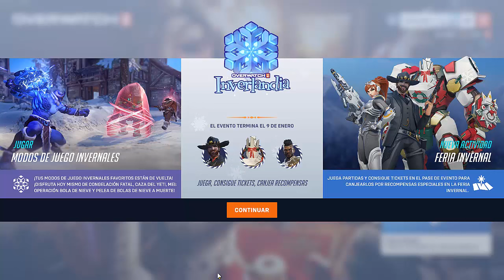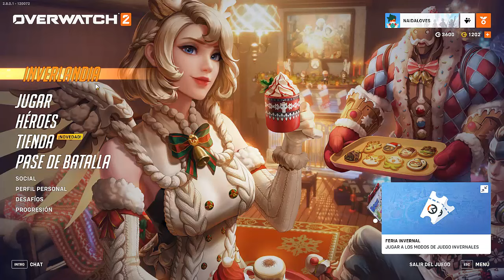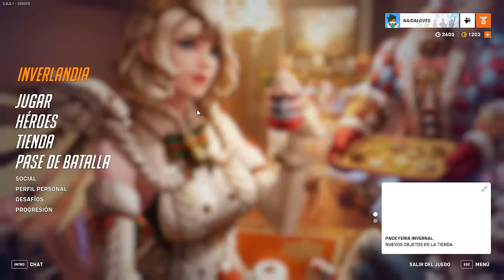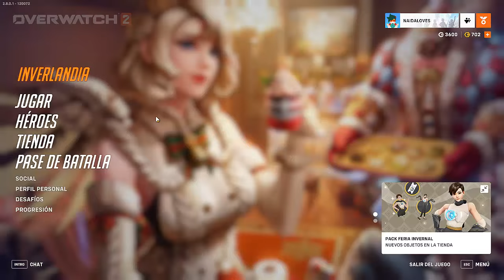❄️ INVERNALIA ❄️ NUEVAS SKINS GRATIS CON TICKETS I OVERWATCH 2